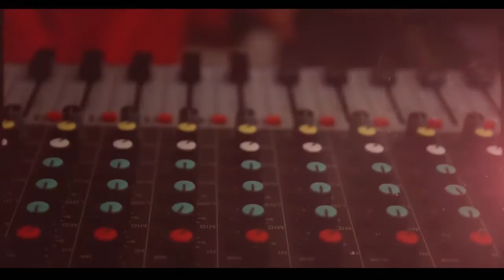Heroes Colectivos Trailer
Héroes Colectivos, Prácticas Rodando, es un largometraje compuesto por 10 historias de transformación, relatos colectivos plagados de realismo mágico.

La magia de lo colectivo es dar eso que nadie exige pero que finalmente es lo esencial. Lo que nadie ve pero que todos sienten. Es lo que los hace únicos, en definitiva lo que quizás nos hace más humanos. Lo que nos permite cambiar un poco al mundo todos los días.

Coordinado por la Asociación Civil El Ágora, la dirección general de Andrés Dunayevich y la participación de distintos directores y profesionales que se sumaron a este proyecto para aportar su mirada a la reflexión sobre el poder de transformación de lo grupal.

1. CALLA CHIQUILÍN / La Casa del Cuarteto, Carli Jiménez
Rodando en el Mercado de Abasto.
2. BRAVO! /Respiro y Ando, Walter Cammertoni
Rodando en los ensayos del Ballet Municipal
3. LAS GACELAS DEL SUR / Un equipo, un puente, un clásico
Rodando en Ballesteros Sur
4.ES LA BOCHA/ Un Club de Barrio, Elena la Bufetera
Rodando en Club Deportivo Atalaya
5. TEJEDORAS / Una historia de Manos y Palabras
Rodando en Valle de Punilla
6. CEDILIJ / El derecho a imaginar
Rodando en el Paseo de las Artes
7. OPEN CITY - CIUDAD ABIERTA / 6 estudios de Arquitectura 6, 1 desafío
Rodando Barrio San Vicente.
8. AYUDAME A MIRAR / Hockey para la Libertad
Rodando un viaje a conocer el Mar
9. LA DIMENSIÓN DESCOSIDA /
Rodando el programa de Radio de la ONG VentiunoDoce
10. CANTOS DE BARRIO / 2 familias, 2 estilos musicales, 1 pasión
Rodando Arguello

Equipo de Realización:
Andrés Dunayevich: Guión y producción general
Franco E Olivetta: Edición y postproducción
Mariana Schneider: Producción
Nora Gómez: Asistencia de Contenidos
Ignacio "Tati" Falco: Sonido
Claudia Laub: Presidenta de El Ágora

Directores invitados: Paola Spalletti, Lorena Arriaga, Bibiana Fulchieri, Santiago Seminara, Emilio Oruetta, Diego Pucheta, Joaquín Hernández, Mariana Schneider.